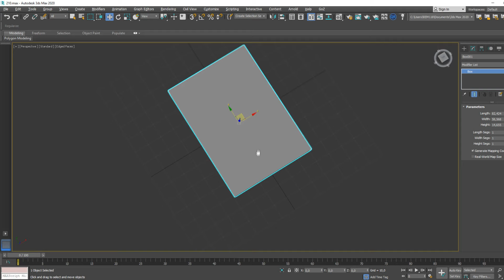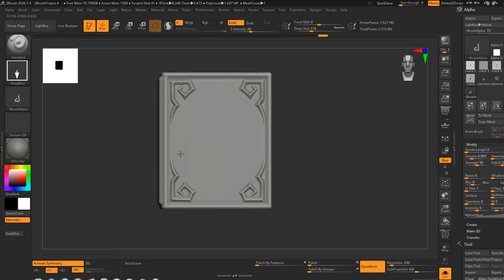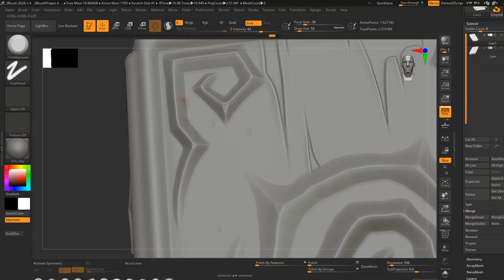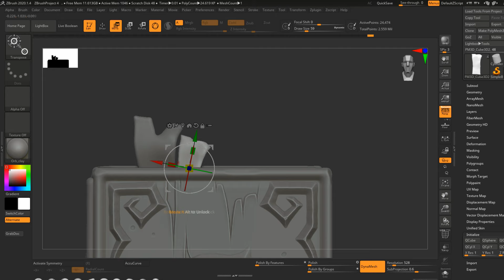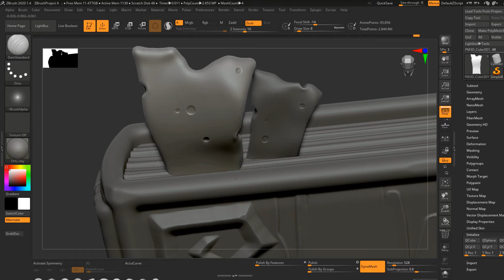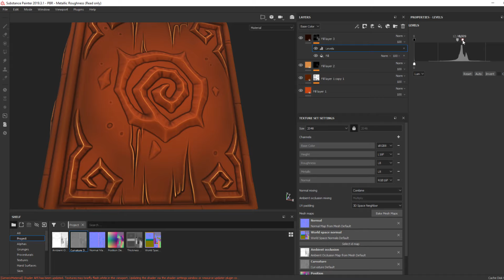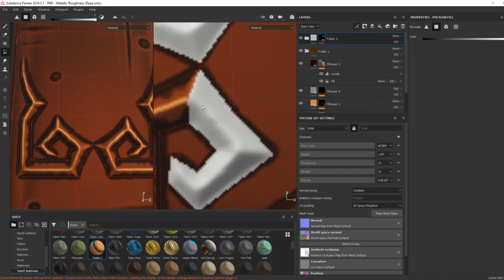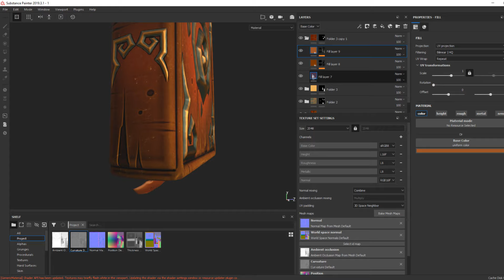Autodesk 3ds Max, Zbrush , Substance Painter Stylized Book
Modeling a stylized book in Autodesk 3ds max, Pixologic Zbrush. Texturing in Substance Painter. Marmoset Toolbag 3 was used for  final rendering.